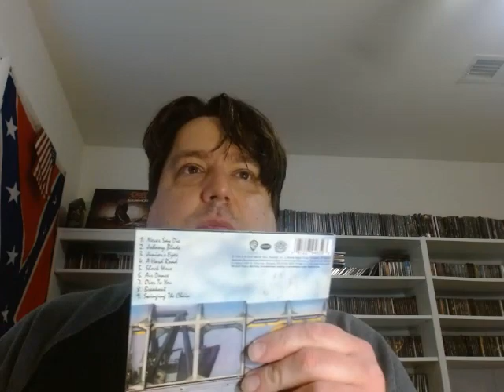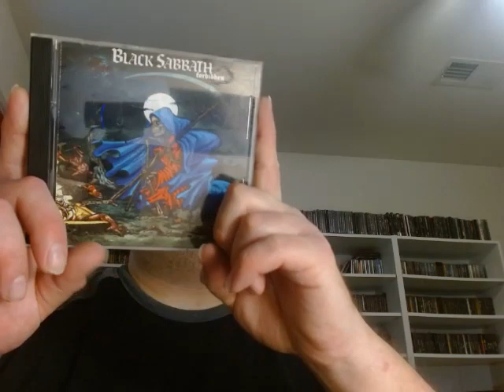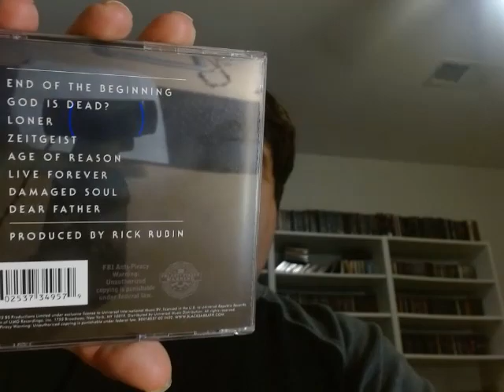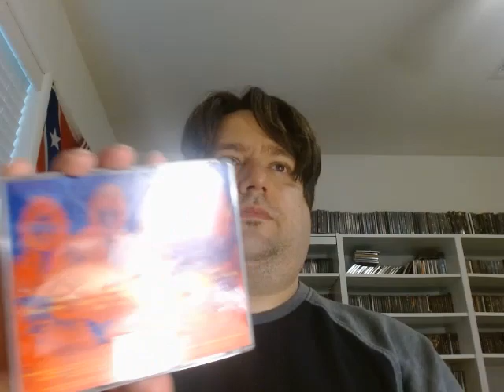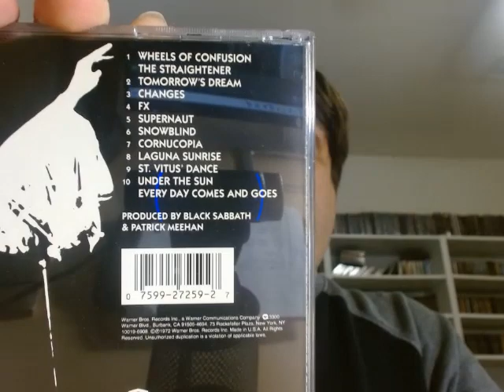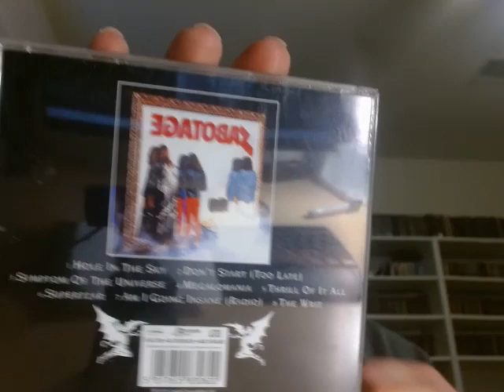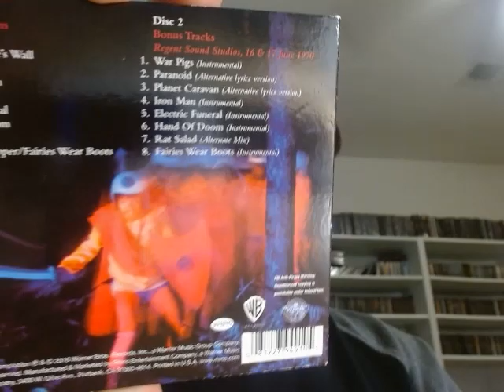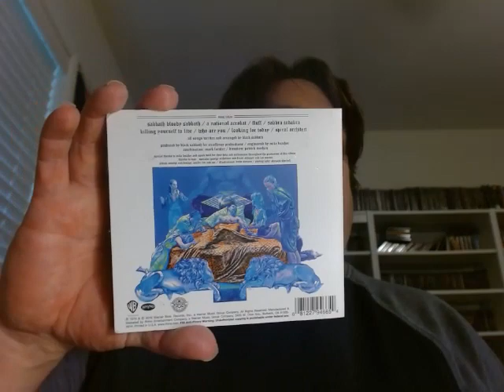Black Sabbath Album Ranking